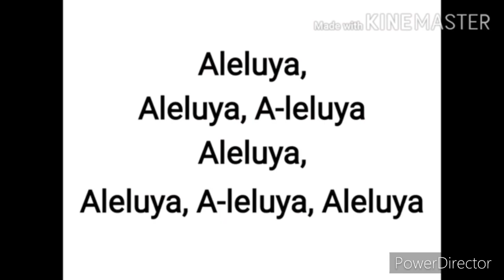Alleluia by Padre Allan Antonio Cover by Hilary Andrei